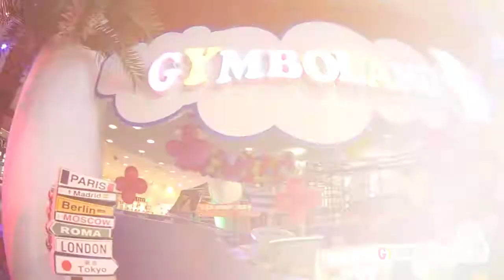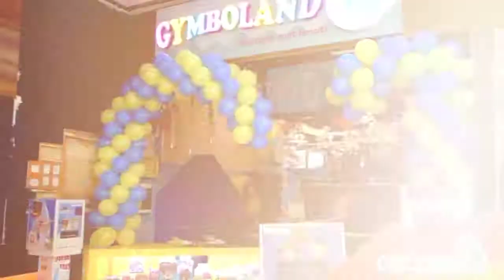Bine ai venit la Gymboland !